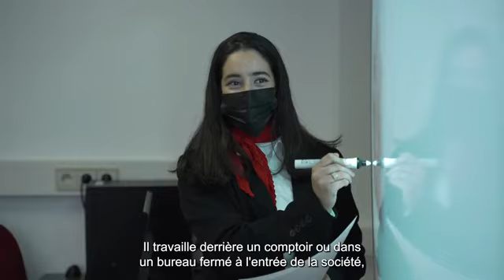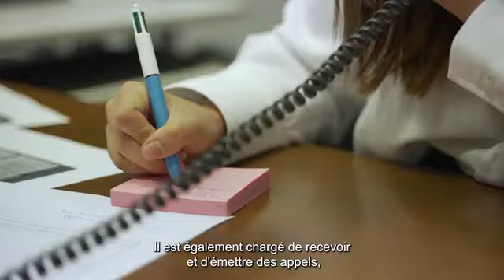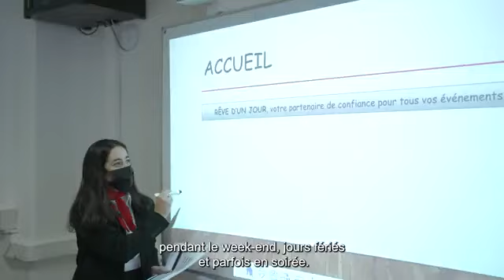Assistant de réception téléphoniste